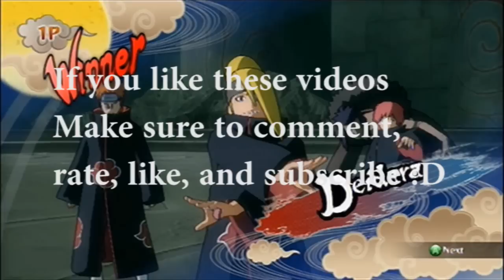[DragonNest] RyokuSonic(Sharpshooter) vs HandCannonKo(Engineer)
LOL, I SCREWED UP THE OPENING.
The last fight I recorded I got 3-0ed, but I couldn't upload cause I lagged so bad, I needed to rerecord with fullscreen instead of windowed fullscreen with shift window.
Tinklyfe *sigh*

I decided to use the requested NSUNS2 soundtrack
then sonic ad2

DragonNest Sharpshooter DragonNestPlus RyokuSonic Acrobat Swordsman Mercenary Paladin Priest Mystic Elementalist Alchemist Engineer Warrior Tinkerer Sorceress Archer NA Zeplic Galamoth Lltz Misuryi Segnorita bblast Klesh xTegan Keela Wacrobat Suzurin Sackie IMoekai Plokm Scottle BaelAltarus Scientitian Cutecookie Eiyra rapide IAmLegendd Mecho Sengoku Floating Ninos Lilina Guild Rumble Pro Noob BlackteaKen How To Fight Merc As SS Xenoflare ShinyJay DjCisco Rappaport Astral Coven